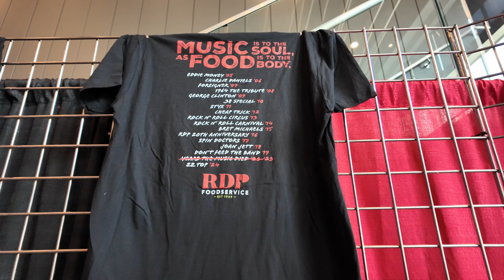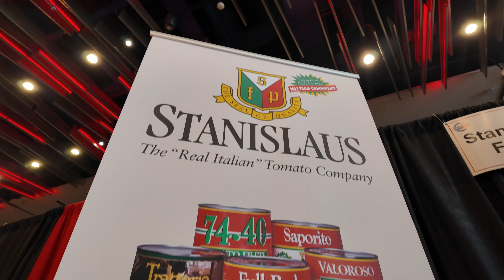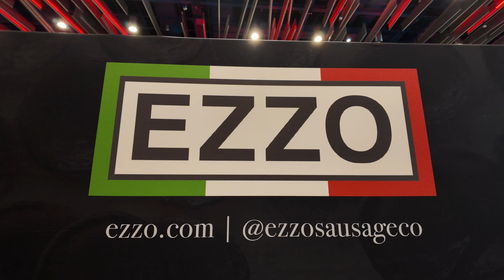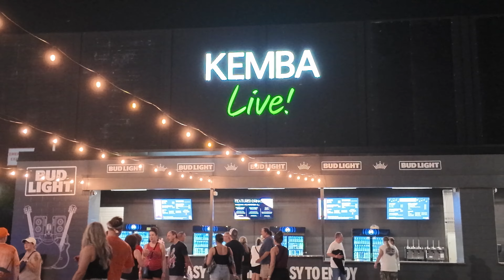ZZ TOP at RDP Food Show!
🎸ZZ TOP at the RDP Food Show!🍕 Based on your amazing feedback, we scoured the event looking for exciting new menu items to bring back to you. ZZ Top absolutely rocked the house with an incredible performance that had everyone on their feet! A huge thank you to RDP Foodservice and QFM96 for putting on this fantastic event where we could connect with friends, and enjoy some legendary music!